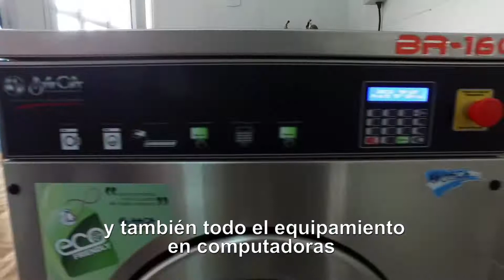Renovación Unidad Sanitaria- V. Lia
Areco Municipio